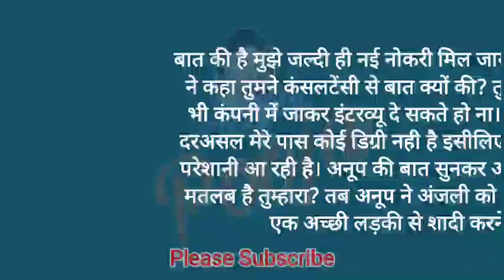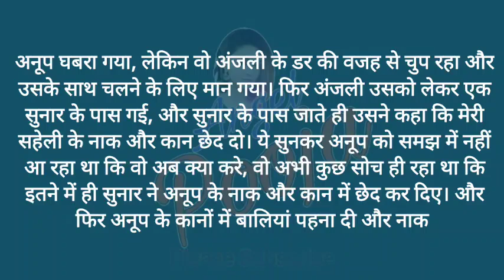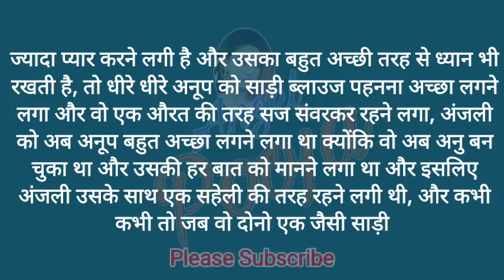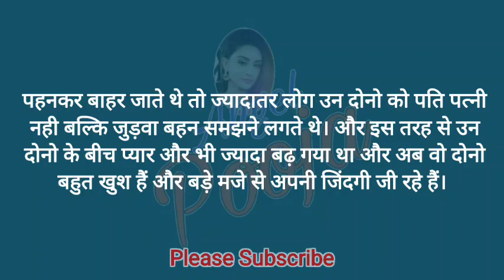एक गलती की वजह से लड़के को लड़की बनाया | Crossdressing story | Hindi | Cd story | Angel Pooja